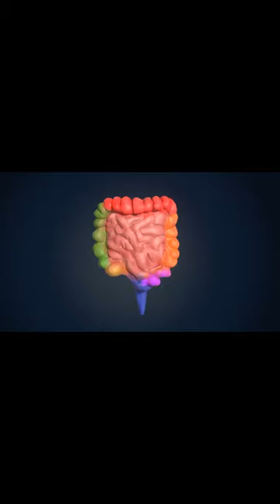대장암 수술 환자의 식생활 이머꼬?! 편안히 하세요^^